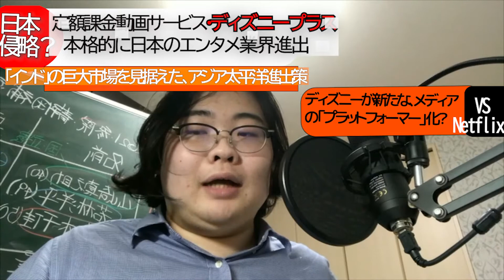【ディズニープラス】ディズニープラスに日本のアニメ・ドラマが登場。本格的に日本のコンテンツ業界征服へ。気ゲーム『ツイステ』のアニメ化・人気ジャンプ＋漫画『サマータイムレンダ』のアニメ化。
MUSMUS様から音楽をお借りしています。感謝申し上げます。

ご意見・感想いただけると今後の方針に大いに参考になります。ご協力お願いします。辛辣な激励でも、これが意味が分からないでも構いません。なんでも受け付けています!(^^)
・切り取り動画もご自由にどうぞ。（公序良俗に反すること・誹謗中傷などはご遠慮ください。マナーを守っていただければ、許可は求めませんがコメント欄等でご報告いただければ、こちらでも紹介したりするかもしれません）